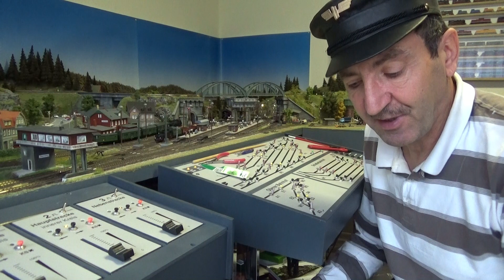TT-Adventskalender, 3.12.21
Das 3.Türchen öffnet sich. Viel Spass !